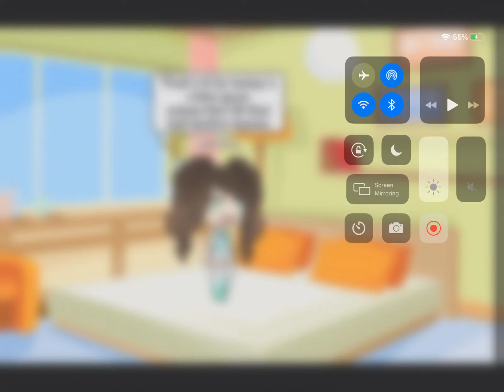Sometimes what I feel like